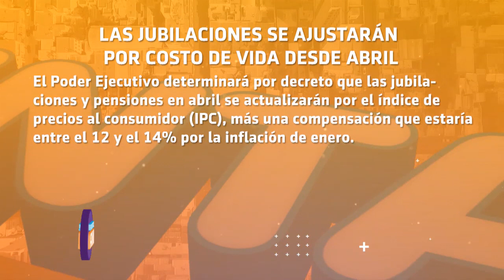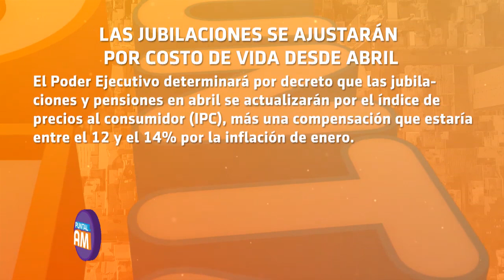Móvil desde Plaza Roca: El gobierno avanza en modificar la fórmula de las jubilaciones